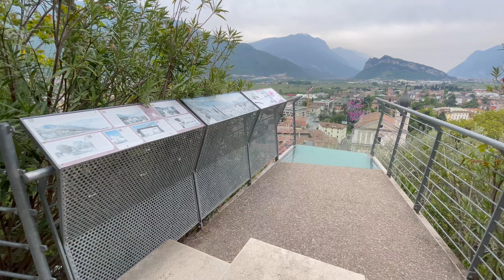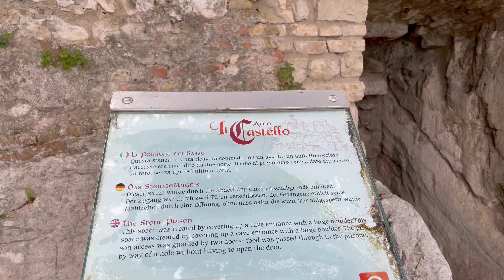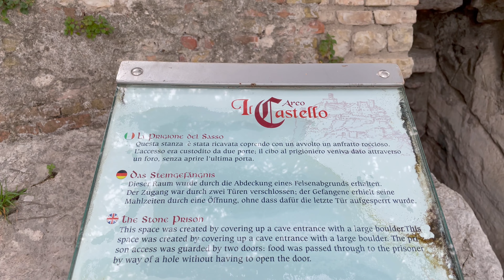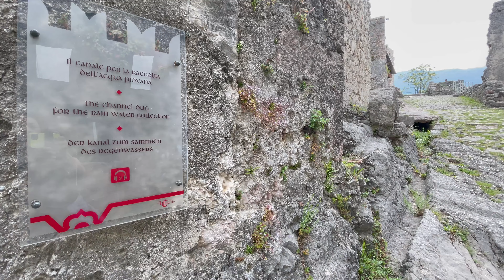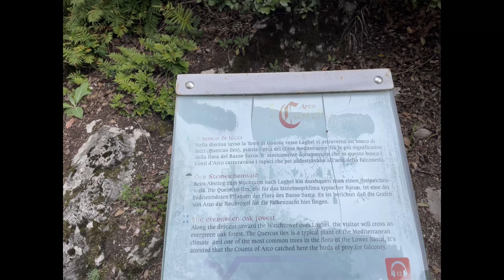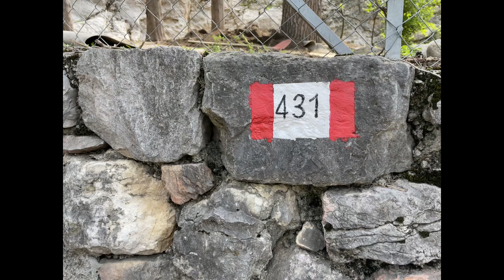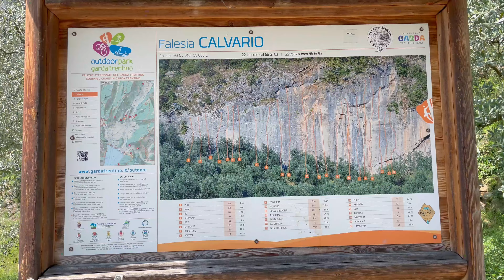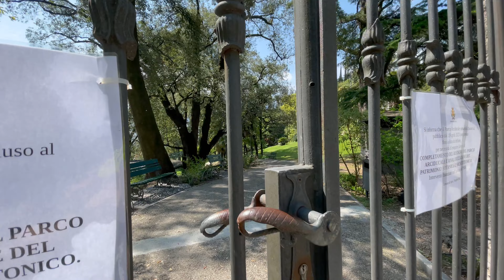Trentino : Arco il Castello e Croce Colodri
Una breve escursione su un sentiero che sale tra uliveti e cipressi per arrivare in cima, dove il castello con le sue torri domina la piana dell'Alto Garda. È da lassù che puoi ammirare uno dei più bei panorami del Trentino.

Il castello è ubicato su un aspro sperone di roccia, da cui domina l’Alto Garda. Dell’antica fortezza sono rimaste intatte le torri, parte delle mura di cinta e alcuni edifici in rovina, che subirono nel corso dei secoli numerosi assalti.

All’interno del castello di Arco, grazie ad un recente restauro, si possono visitare la Prigione del Sasso e la Torre Grande, le cui pareti sono decorato con uno splendido ciclo di affreschi profani del Trecento che raffigurano dame intente a giocare a scacchi.

Il castello è visitabile tutto l’anno e fa da cornice, nel corso dell’estate, a spettacoli di musica e prosa.

Croce colodri
bellissimo punto panoramico per ammirare tutta la valle del Sarca, dal castello di arco al lago di garda alle vallate circostanti.
La croce si può raggiungere facilmente dal sentiero che  parte da arco centro, in alternativa dalla stupenda via ferrata colodri per chi cerca qualche emozione in più!

Dai un'occhiata a questo percorso di
(Castello di Arco e croce dei colodri)